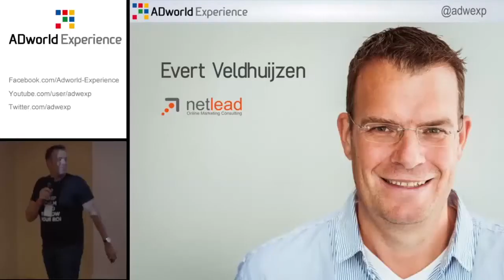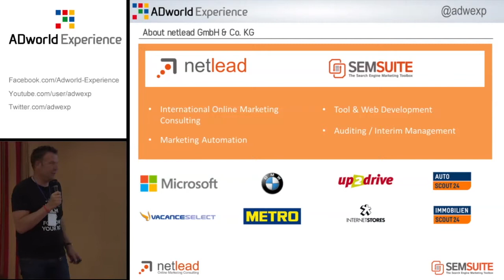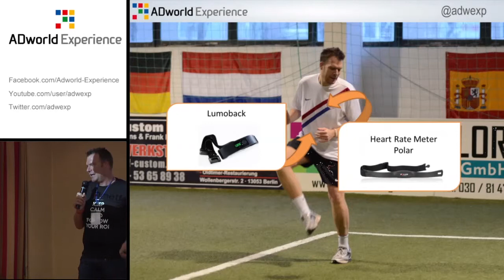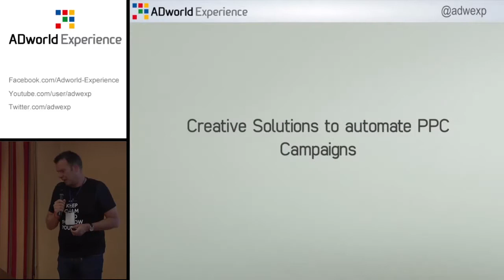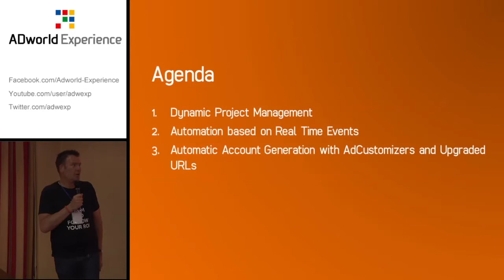AdWords Automations by Evert Veldhuijzen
In this video Evert Veldhuijzen (CEO of Netlead) shows a few examples of automation possible in AdWords.

From project management to campaigns integration with external data (such as weather or traffic), passing by dynamic ads personalizers and advanced use of destination URLs. In short, a nice repertoire of ideas to automate parts of your account.

Evert Veldhuijzen
He began to deal with the Internet in 1992, while still a student Law in Groningen (Netherlands). In 1999 he founded the Italian web agency Veroworx and in 2001 he moved to Berlin. Since then he has been managing several important SEM campaigns and now with Netlead advises various international brands on online marketing activities and he is also developing a suite of SEM tools. Evert is often invited to speak at conferences across Europe and writes for StateofDigital.com.

Thumb up this video and follow the channel to be notified of new ones: